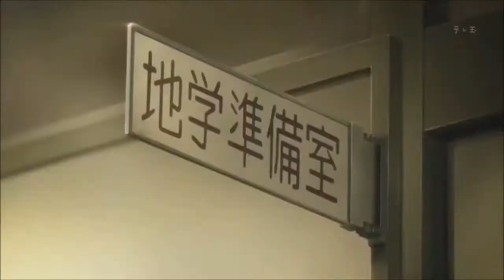[AMV] Doja Cat - Say So (Rainych Cover)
Anime:
Song: Say So - Doja Cat - (Rainych Cover -Japanese Version)